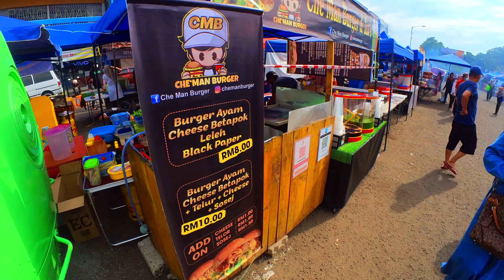Senyuman Ikat Tepi di Bazar Ramadan Tawau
Dah lama tak ada bazar Ramadan. Bila dibenarkan, pastinya jadi lebih istimewa. Tapi SOP kena jaga. Datang awal untuk elakkan bersesak jika boleh. Biarlah gerai tak semua buka. Ini antara ikhtiar kita untuk kurangkan risiko Covid.

Sama-sama pakai mask bila berhubungan dengan orang lain. Norma sekarang kita senyum dengan mata.

Kami berhajat nak cari makanan Sabah. Tapi mungkin sebab dah lama di Sabah, dah tak perasan mana satu yang asal Sabah yang mana satu tak. Jadi kami nak cari yang sukar ditemui dihari2 biasa. Jumpalah Pais Jagung dan Pisang Hijau.

Pais Jagung ni mcm lepat jagung tapi istimewanya dibungkus dengan kulit jagung tu sendiri.  Yang Pisang Hijau ni pula juga jarang ditemui. Selalunya masa majlis perkahwinan dan bulan Ramadan baru ada. Mungkin boleh disamakan dengan kuih Ketayap yang ada kuah untuk dicicah.

Selamat Berpuasa untuk semua

Support our tourism industry. We are happy, and the industry surviving. Win-win